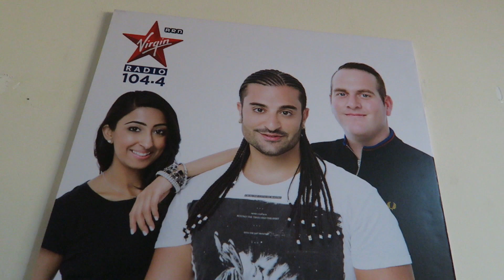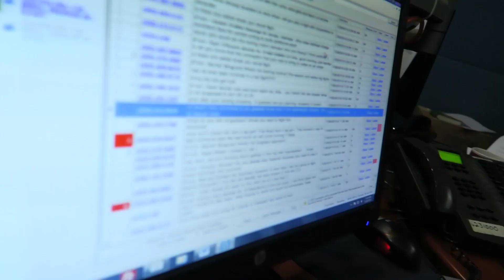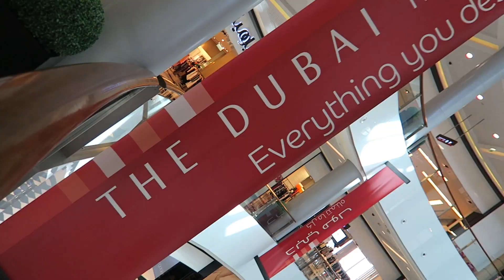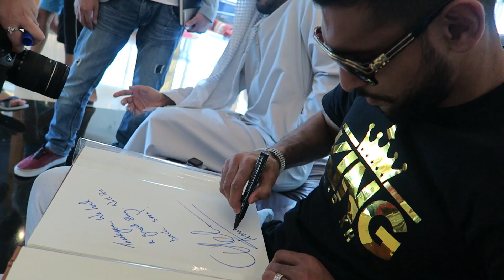AMIR KHAN PRESS DAY IN DUBAI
► VLOG #357

Become a member of the TEAMFND Family today!